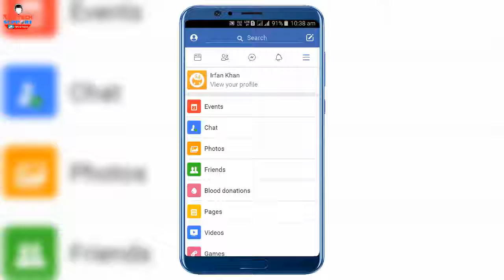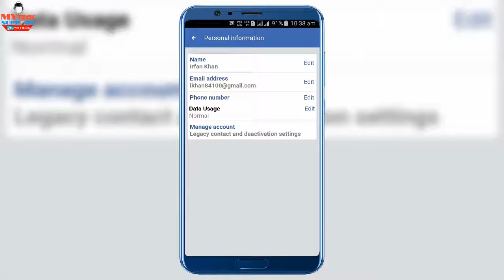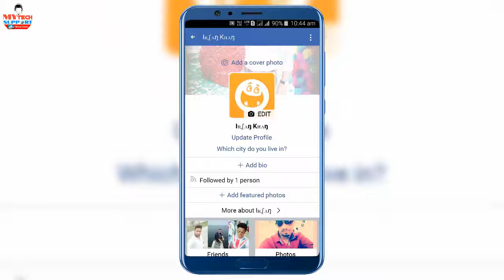How to Change Facebook Profile Name Font Style FB Stylish font